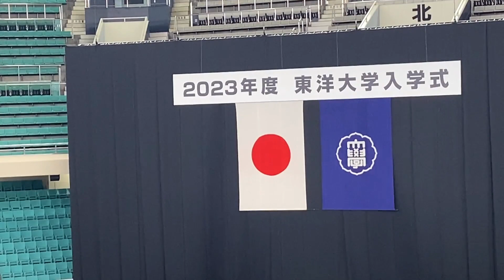東洋大学入学式 2023.4.6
日本武道館で開催の東洋大学入学式の様子です。
マイク刷新しましたので、音質クリアになりました。